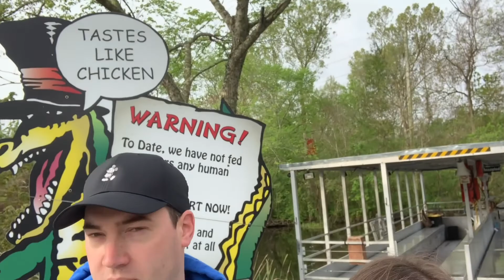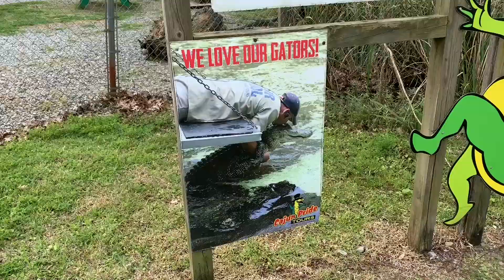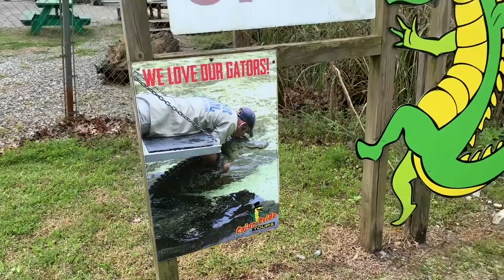BEST SWAMP TOUR IN NEW ORLEANS | Alligator Encounter New Orleans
Have you been on the BEST SWAMP TOUR in New Orleans?! We have!! It's so good, even Will Smith recommends it (yup, he and Jada have been on this tour). Cajun Pride takes you up close and personal with some of the largest (and not so large) alligators in the bayous of New Orleans.

On this tour we had the best tour guide. He was so knowledgeable and entertaining which made for such a great experience. He took us to see so many alligators (dozens), along with some other wildlife, and the sights of the bayou. We were lucky enough to get up close and personal with some crawfish, and even a baby alligator.

Holding the baby alligator was the coolest part of the entire trip. Helpful tip, if you want to be one of the first people to hold the baby alligator, make sure to sit near the captain of the boat, right by the cooler (that's where they keep the little critters safe and cool).

PLEASE NOTE:  This was pre-pandemic.

If you made it this far leave me a "🐊" emoji in the comments in honor of the alligators in NOLA.